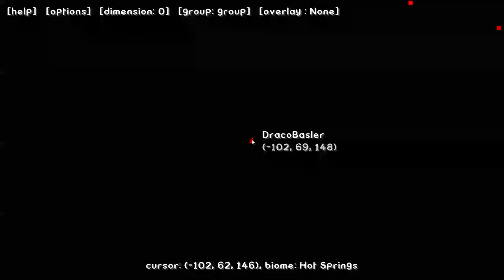Let's Play Minecraft Expansion Ultimate Modpack Part 13 (gameplay) (interaktiv) (RPG + Build Mod)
In diesem Part: Wir bauen uns einen Garten und erkunden die Gegend um den Spawn!

Ein riesiges Modpack mit einigen richtig gute und grosse Mods!
Unter anderem: Mo's Creatures, Tropicraft, Biom's O'Plenty und Ruins Mod!

Ich biete euch ein Let's Play Wunschkonzept mit viel Freiheit an! Bestimmt z.B was ich bauen soll! Wir werden schonmal die Tropicraft Welt ein wenig bebauen! Urlaubsparadies nach Wunsch :)

 Features:
*9 new dimensions (Aether II coming soon)
*11000 new items/blocks!
*120 new ores!
*Customised chest loot - you can now find mod items in chests!
*SMP compatible
*Dual weild weapons and tools!
*Morph into ANY mob!
*Customised menu (novamenu)

Modlist:
Aether II (Not yet released, coming soon!)
Agriculture
Alternate Terrain Generation (ATG)
Animation API (for Mutant Creatures)
Aquaculture
Arcane Scrolls
Archimedes Ships
Armour Status HUD
Ars Magica 2
Artifacts
Artifice
Atum: A Journey Into the Sands
AutoUtilities
Backpack
BackTools
Battle Music
Battle Towers
Better Furnaces
Better Storage
Bibliocraft
Bibliocraft (Biomes O Plenty Addon)
Bibliocraft (Natura Addon)
Big Trees
Biomes O Plenty
Blood Magic
bspkrsCore (For Armour Status HUD)
Buff Bar
Chat Bubbles
Chococraft
CodeChickenCore
Colourful Portals
Config Mod (for Tropicraft)
CoroAI (for Tropicraft)
Custom Chest Loot
Custom Mob Spawner (for Mo'Creatures)
Damage Indicators
Deadly World
Dimensional Doors
Doom-like Dungeons
DukeCore (For arcane scrolls)
DungeonPack
Dungeons Crawler
Dynamic Lights
Elementals
Enchanting Plus
Ender Storage
Eternal Frost
Everlasting Tools
Extended Renderer (for Tropicraft)
ExtraTiC
Falling Meteors
Farlanders
Food Plus
Forbidden Magic (TC4 Addon)
FPS++
Furniture Mod
GLSL Shaders
Gravestones
Grimoire of Gaia 2
Growthcraft (with Apples, Bamboo, Bees, Cellar, Fishtrap, Grapes, Hops and Rice addons)
GuffCore
Hardcore Ender Expansion
Hats
Haunted
iChunUtilities (for Morph, Shatter and Hats)
Infernal Mobs
Infinibows Fix
Inventory Tweaks
Keithy Utilities (for Metallurgy)
Legendary Beasts
Lycanites Mobs
Magical Crops
Mapwriter minimap
Metallurgy 3
Mine & Blade: Battlegear 2
Minecraft Comes Alive
Minegicka 2
Mo'Creatures
Modbuild (for Tropicraft)
More Swords
Morph
Mutant Creatures
Mystcraft
Natura
NEI
Nether Ores
Novamenu
Optifine HD D1
Pam's Simple Recipes
Plunder Rummage
Powercrystals Core
Randomite
Reliquary
Rougelike Dungeons
Secret Rooms
Shatter
Shoulder Surfing
Space Core (for Everlasting Enchantment)
Special Mobs
Thaumcraft 4
Thaumcraft Extras (TC4 Addon)
Thaumcraft Mob Aspects (TC4 Addon)
Thaumic Exploration (TC4 Addon)
Thaumic Tinkerer (TC4 Addon, with KAMI Addon)
Tinkers Construct
Tropicraft
Twilight Forest
Update Checker
Vanilla Plus
Village Taverns
WALIA (What Am I Looking At)
Weather (for Tropicraft)
Witchery